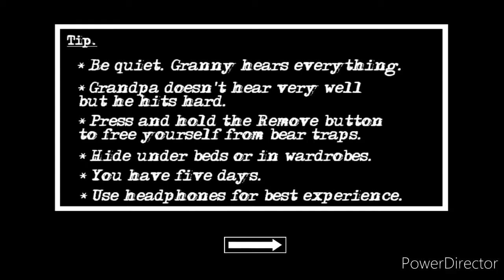granny pennywise five day